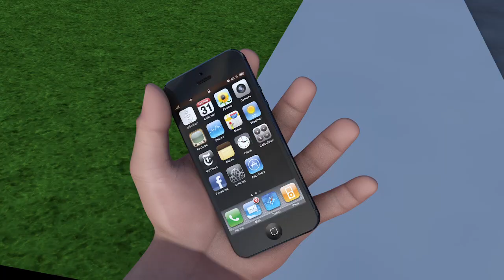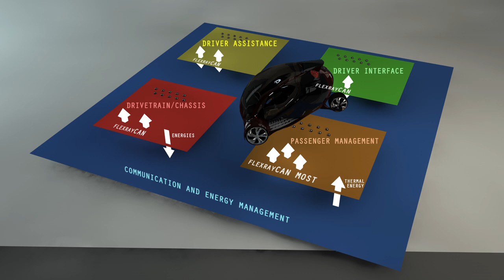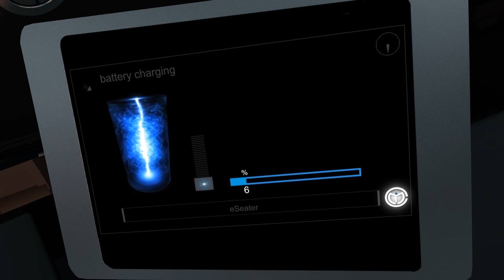eSeater - Electric Car Concept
Client: Siemens, Germany

eSeater concept ® represents a complete solution for individual mobility and transforms the perception of common transportation vehicles into an efficient and adaptable mobility partner. With its foldable chassis enables two vehicle modes: driving and parking.
When unfolded or in a driving mode, the vehicle behaves similar to a conventional road vehicle. In the folded or parking mode, the vehicle can conserve parking space and allow easy passenger entry/exit.
Without a need to possess a parking space or a garage, it will change the way in which we perceive cars.

Some of its features:
Two seater with three wheels featuring different in-wheel engine configurations
Personalization of the tablet and joystick-based Human-machine interface via software and ergonomic 3D customer hand molds
Smartphone/Tablet integration via Mirrorlink for Bring-your-own infotainment
Remote control for automatic parking maneuvers
Foldable chassis
Vehicle2Grid bidirectional charging